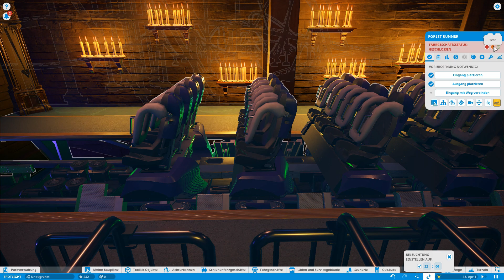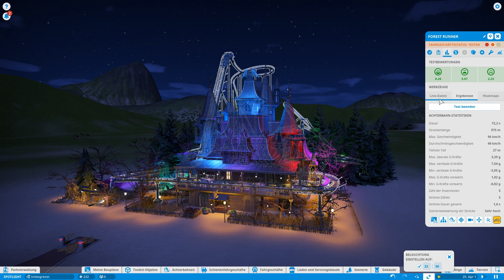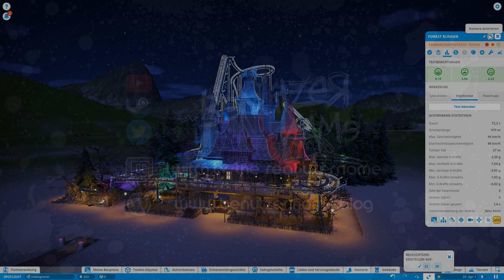Spotlight 097 | Forest Runer | Games4Tom | Vorstellung | Planet Coaster | Lets Play | deutsch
Infos, Links und anderes Zeugs.
Alles in dieser Videobeschreibung.

Diese hier vorgestellte Kreation:
Objektname: Coaster (DLC) - FOREST RUNNER - spooky Werewolf florless coaster
Erstellt von: Games4Tom

Generelle Info:
Der Name des Obkjekts das vorgestellt wird, ist im Videotitel evtl gekürzt. Dies liegt daran, dass für den Videotitel nur eine begrenzte Anzahl an Zeichen zur vefügung steht.
In der Videobeschreibung (siehe weiter oben) ist der volle Name aufgeführt.

Alle Spotlights sind (ab ca. Folge 19) fortlaufend nummeriert. Dabei ist es unerheblich Ob es sich um einen Park, einen Coster, einen Ride oder um ein Gebäude handelt.

*Meine Links*
Link zu meiner *Twitter* Seite: